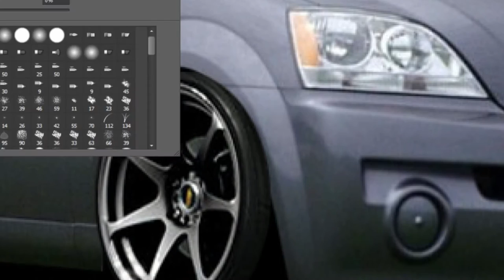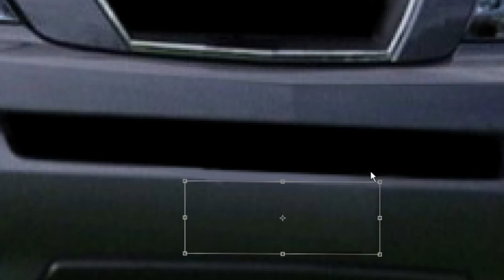Virtual Tuning - Kia Sorento 2006 #274